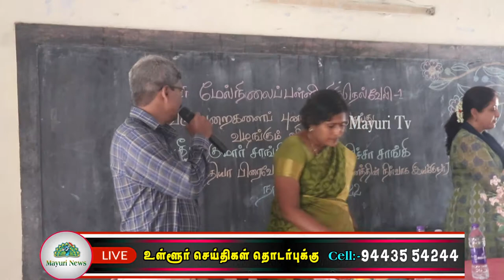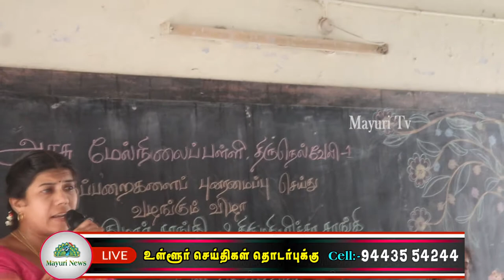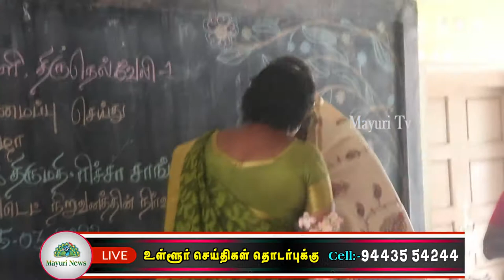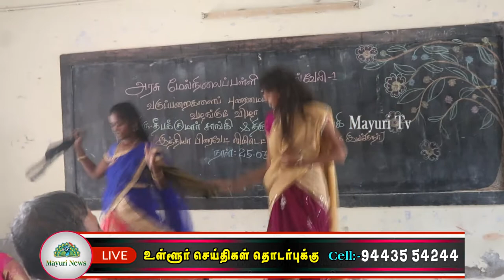e care india private limited செய்த செயலால் அனைவரது பாராட்டுகளை பெற்றுள்ளது | MAYURI TV | TAMIL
திருநெல்வேலி டவுண் அரசு மேல்நிலைப் பள்ளியில் e care india private limited தனது சொந்த செலவில் 2 வகுப்பறைகளை புதுப்பித்து கொடுத்துள்ளனர்.